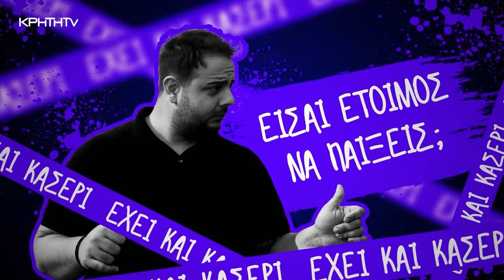Όλα είναι… ΔΡΟΜΟΣ | S01 Ep010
Όσο καλοκαίριαζει τόσο έχουμε παραπάνω όρεξη να βγούμε στους δρόμους και να μοιράσουμε λεφτά και γέλιο σε ανυποψίαστους περαστικούς.
Ελάτε μαζί μας σε ένα ακόμα ξεκαρδιστικό επεισόδιο!
Με τον Ανδρέα Ζαχαριουδάκη.